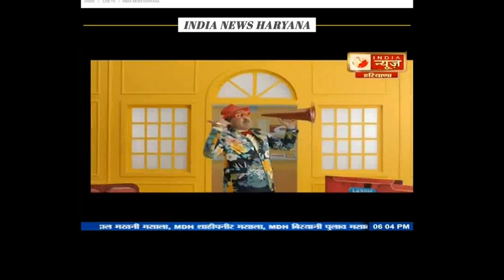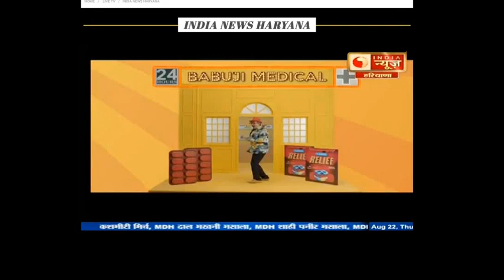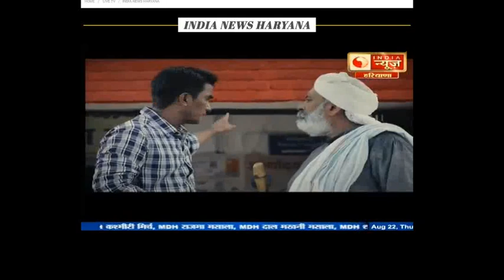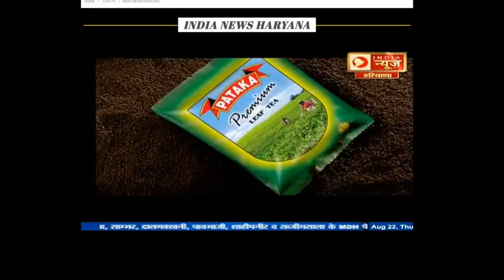करनाल सिटी में पंचायत का तुगलकी फरमान, लड़का लड़की का मुँह काला कर गांव में घुमाया | Haryana News